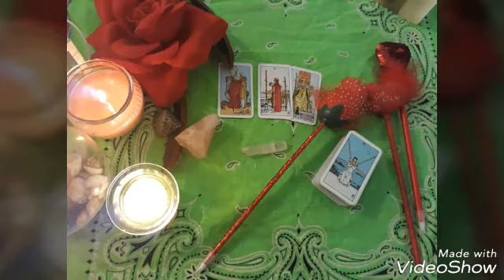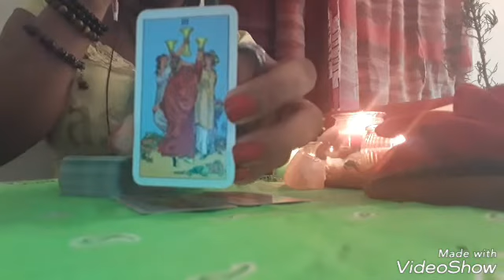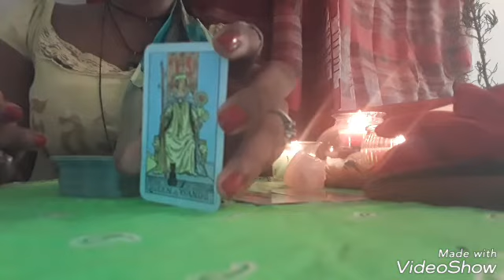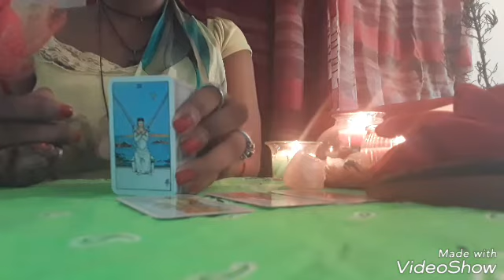🤔🍀TO BE OR NOT TO BE DEFENSIVE *that is the question *(uploaded May 8,2018)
Hey💞
I am Sass  (Saskia.)Thank you for sharing your energies with me. This is an intuitive tarot card guidance; using The Rider  Waite tarot deck.